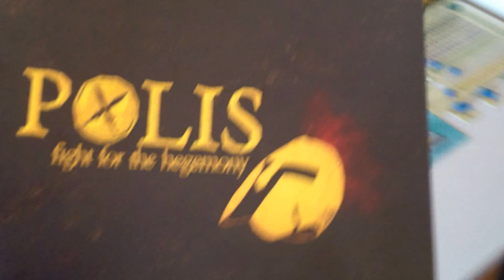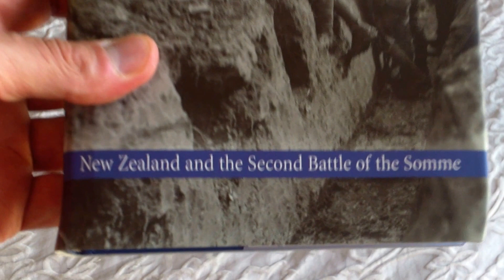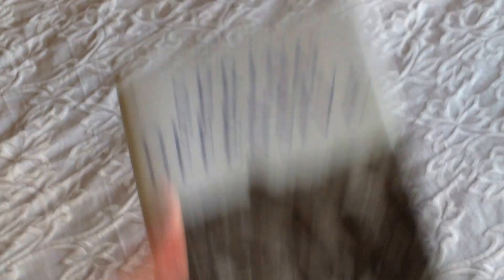What's on the table for March 2017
A quick look at whats on my wargaming table for the month of March  2017.